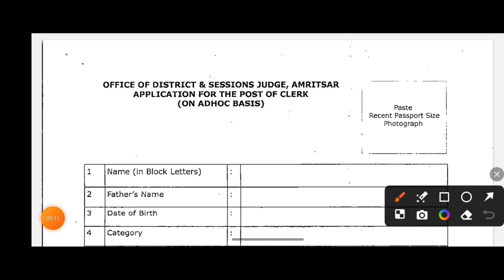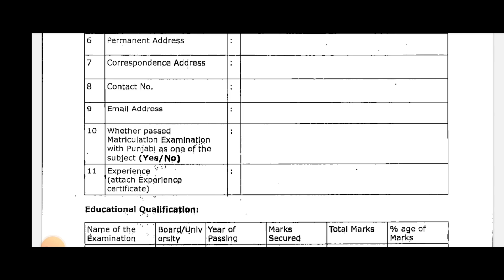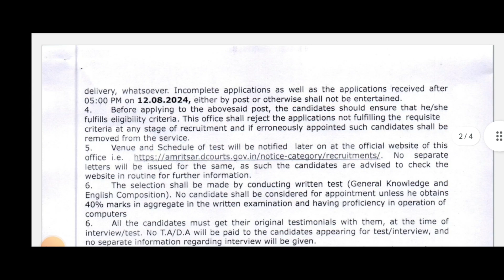ਅਮ੍ਰਿਤਸਰ District Court ਭਰਤੀ 2024/Punjab District Court Recruitment 2024